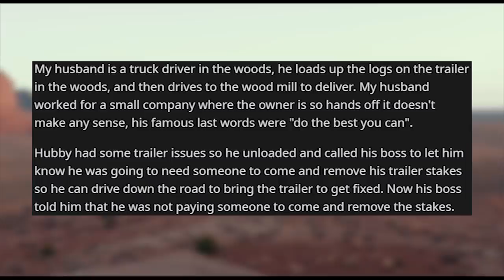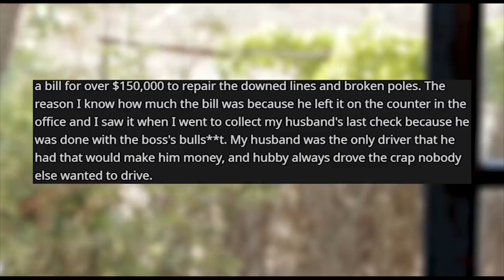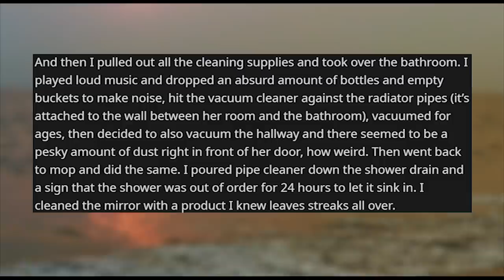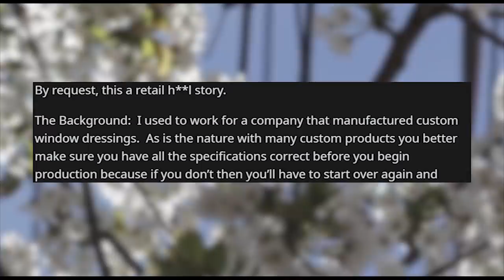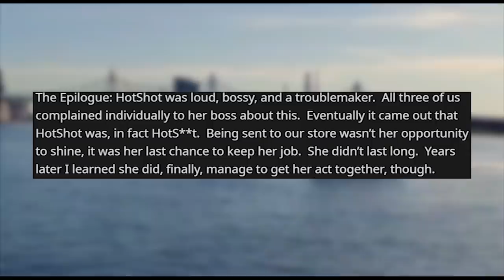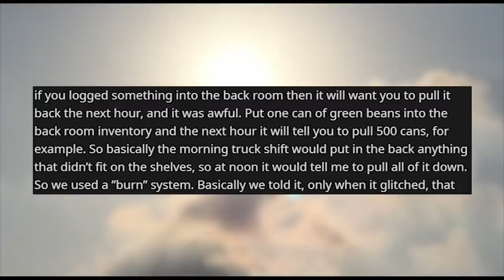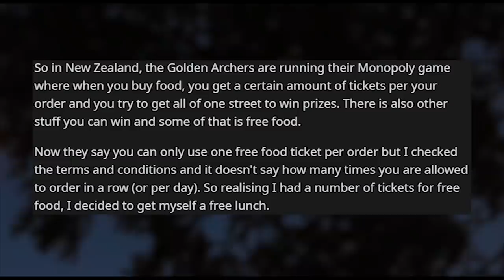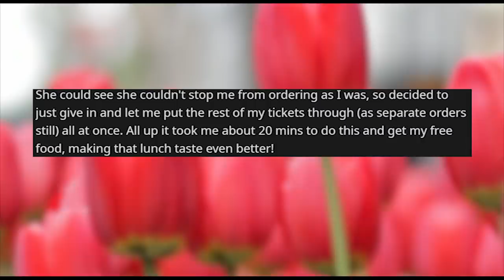r/maliciouscompliance | My 5 Year Old Daughter found a LOOPHOLE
Storytime Reddit Stories r maliciouscompliance where You want me to rip down power and telephone lines?? Alrighty then! No respect for me spending my free time with a friend? Fine, I’ll ruin your date night with your boyfriend. My 5 year old daughter found a loophole. Whatever you say, HotShot Want me to do something even though it’s a bug in the system? Let the games begin One per order, fine I'll just keep coming back then

Credit:
Onestep420/
funwithallama/
Darknight1993/
LongSufferingSquid/
spongebob_nopants/
Yakcall/

Story 1 00:00
Story 2 03:44
Story 3 06:44
Story 4 07:50
Story 5 11:53
Story 6 15:42